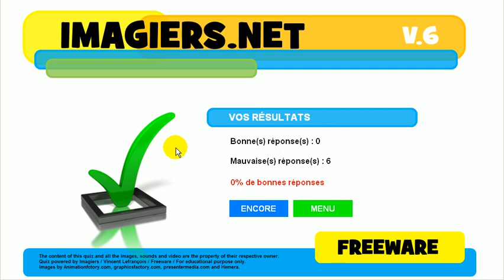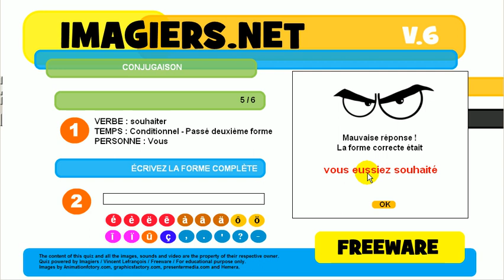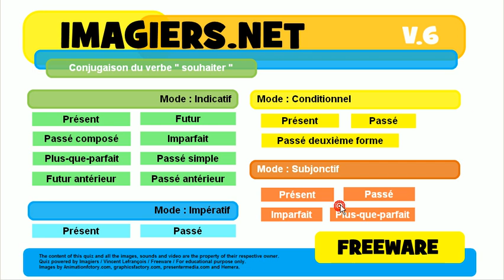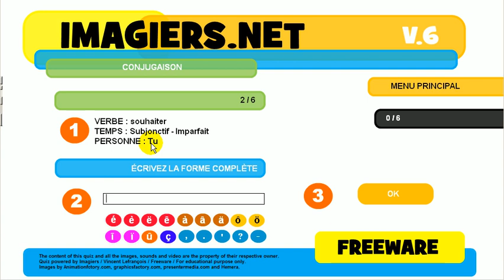Učte se francouzsky # kviz # souhaiter